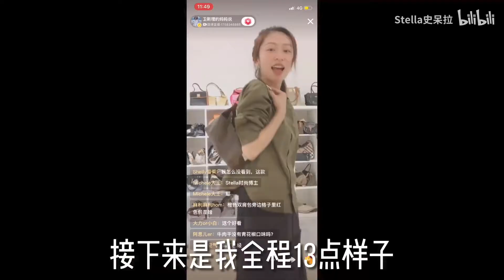圣诞节探访新加坡博主直播间，KOL的小聚会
哈哈哈最后三分钟看我人来疯了